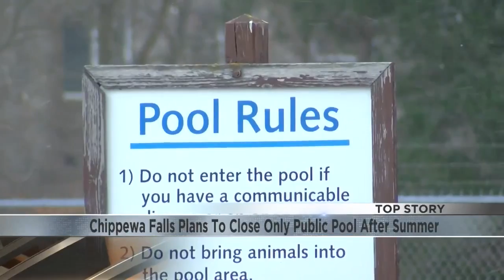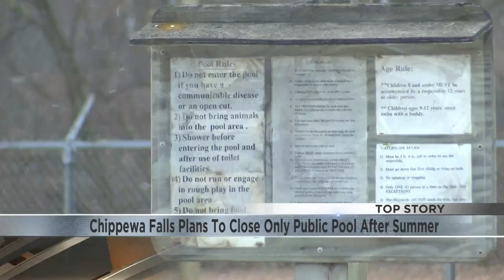Chippewa Falls plans to close only public pool for good; future of site uncertain